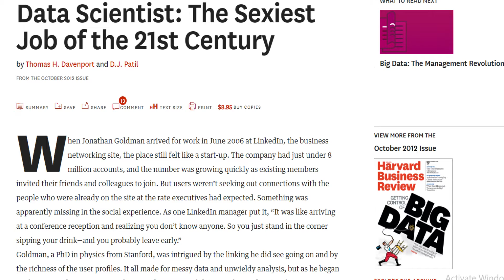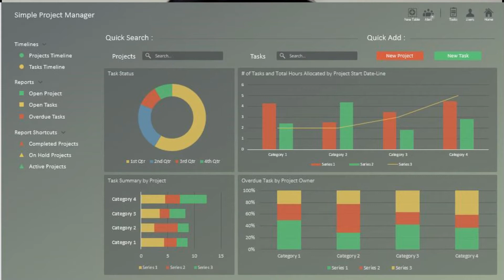ROLES IN DATA SCIENCE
If you have just started with your job hunt in the field of data science or planning to do so in some time, here is the list of roles in the field you should consider.